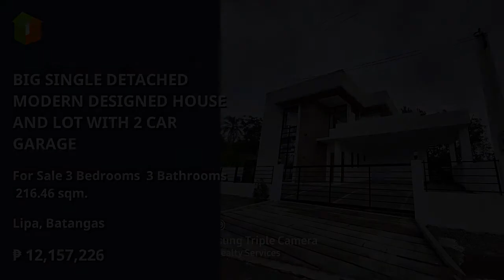BIG SINGLE DETACHED MODERN DESIGNED HOUSE AND LOT WITH 2 CAR GARAGE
Number of Bedrooms: 3
Number of Bathrooms: 3
Floor Area: 216.46 sqm.
Lot Area: 336 sqm.
House Type: Single Detached House
Number of Floors: 2
Number of Car Parking Spaces: 2